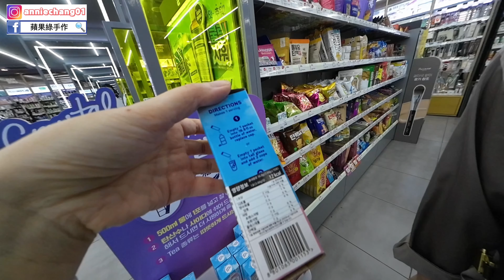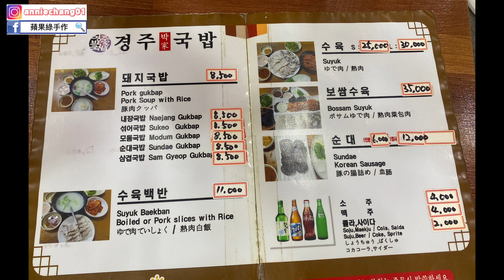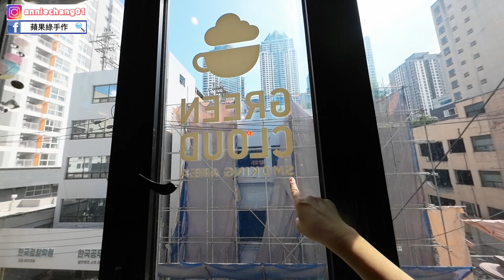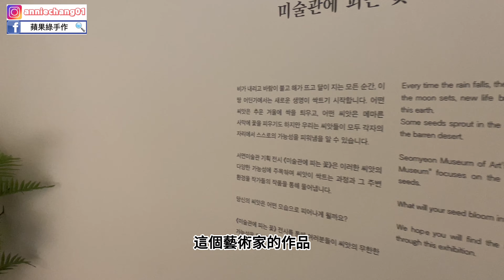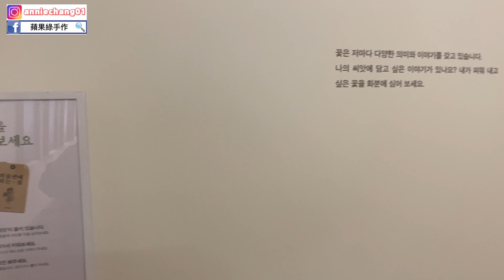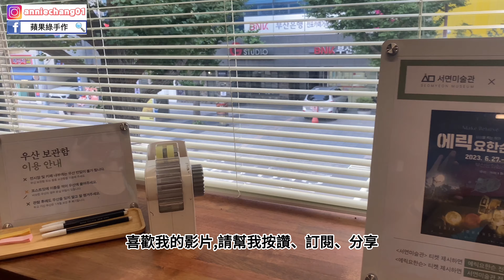【韓國 釜山】自由行～西面市場Olive Young/豬肉湯飯街/誤入可吸菸咖啡廳/西面美術館看展受到藝術的薰陶好棒！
Olive Young有一些蠻有特色的東西可以買,豬肉湯飯街的豬肉湯飯好好吃,吃過飯後想喝杯咖啡,不小心誤入了可吸菸的咖啡廳,最後來到西面美術館看展,很喜歡現在展出的這個藝術家的作品,太美了！

💡西面站（Seomyeon)：
지하 730 Jungang-daero, Busanjin-gu, Busan, 南韓

💡西面市場豬肉湯飯街：
56 Seomyeon-ro, Busanjin-gu, Busan, 南韓

西面美術館：
58 Dongcheon-ro, Busanjin-gu, Busan, 南韓

拍攝器材:
iPhone11, DJI Action2

剪片軟體:
剪映